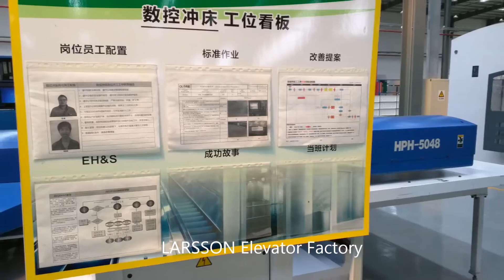LARSSON Elevator Escalator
Reliable elevator & escalator manufacturer in China, technology originated in Germany, annual production capacity over 10,000 units‎. In July 2014, our new SMART factory was put into use, with total investment of USD $90,000,000.